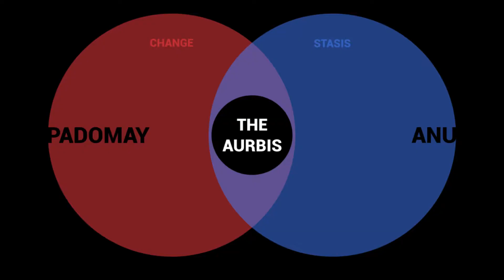Elder Scrolls Lore: The Dawn Era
Shadilay, my dudes, and welcome to the Oversimplified Lore Series. In this series, I try to be both thorough and quick with my time to explain as much of the lore as possible within a small time frame. This is fast-paced and I highly recommend looking up this information for yourself.

This chapter is known as The Dawn Era and it covers the beginning of Elder Scrolls lore and history. Enjoy or get court marshaled. Ree.

*Please note that any still images I use in the video are not mine, and I got most of them off of Google Images. Gameplay footage is from The Elder Scrolls V: Skyrim which was made by Bethesda Game Studios. The music is from The Elder Scrolls III: Morrowind.*